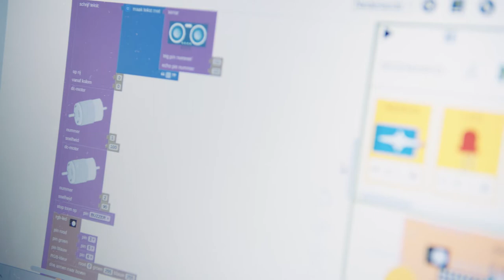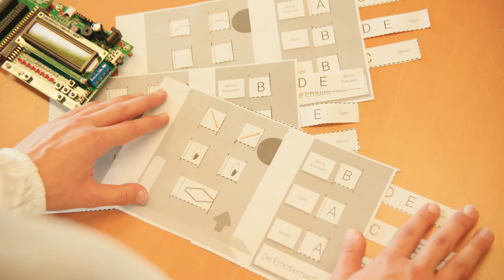Sociale robot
De sociale robot is een project van Dwengo vzw in het kader van AI Op School in samenwerking met Universiteit Gent. Meer informatie op